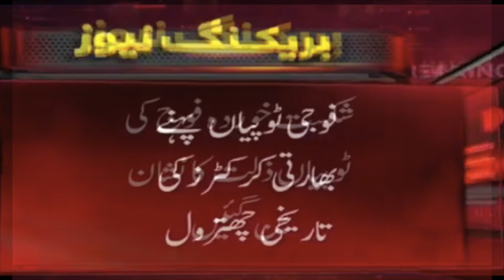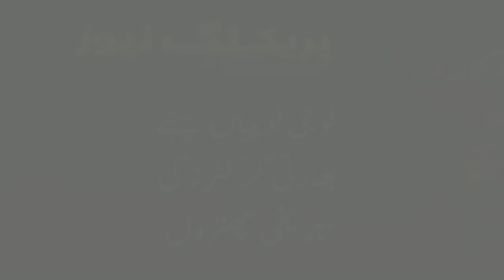Indian Cricket Team Lost Match After Wearing Army Cap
Virat Kohli and Indian Cricket Team wearing Army Cap during and lose match.